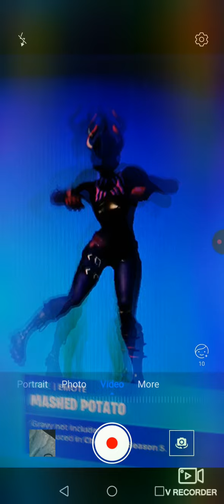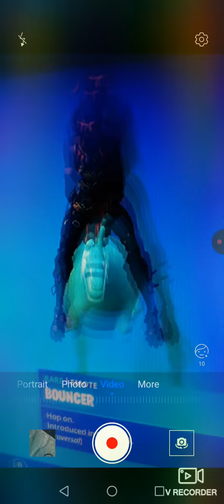21 June 2021